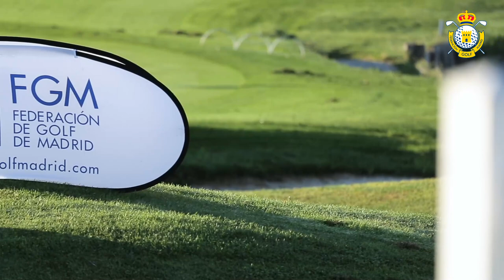Juan Postigo conquista el DAIKIN Madrid Open de Golf Adaptado de la FGM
Era el favorito, y finalmente logró la victoria. El cántabro Juan Postigo conquista el DAIKIN Madrid Open tras las dos jornadas de uno de los trofeos más importantes de Golf Adaptado de Europa que organiza la Federación de Golf de Madrid, y que se celebró del 17 al 19 de septiembre en el Centro Nacional de Golf.
Aquí tienes un resumen del emocionante torneo.